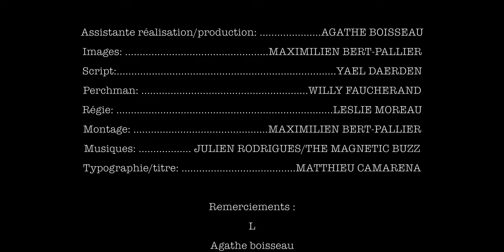-REVANCHE- ( COURT-MÉTRAGE)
Avec :
- Dimitri Lamy
- Francis Guillemont

Écrit par : Julien Simon
Réalisé par : Maximilien Bert-Pallier
Produit par : Asso Wood Production & Strange Wood Production